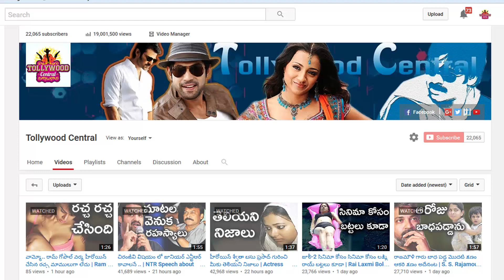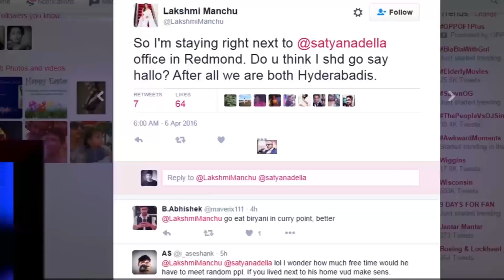మంచు లక్ష్మిగారు అలా ట్వీట్ పెట్టారేంటి..? | Manchu Lakshmi Sensational Tweets.! | Tollywood Central